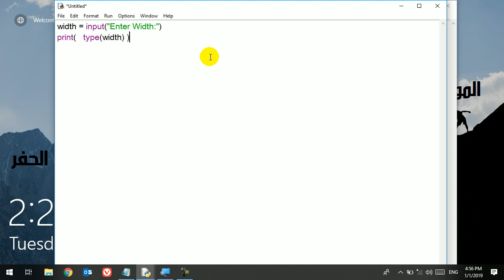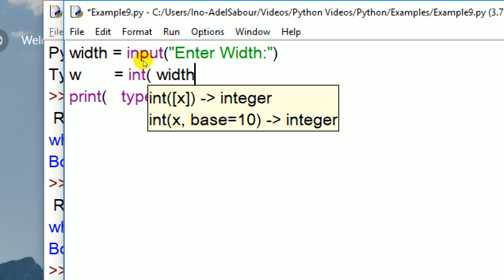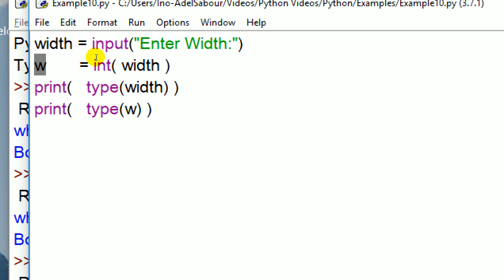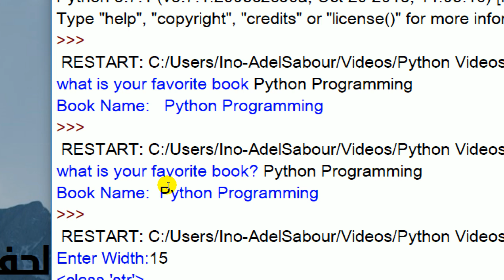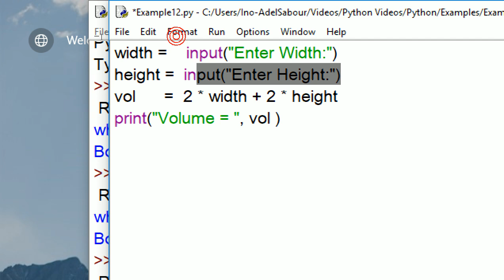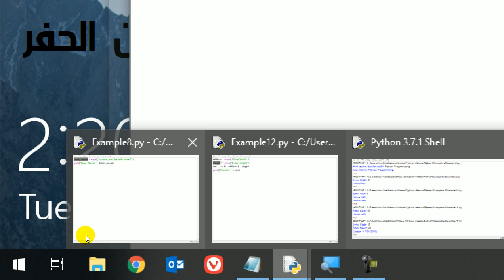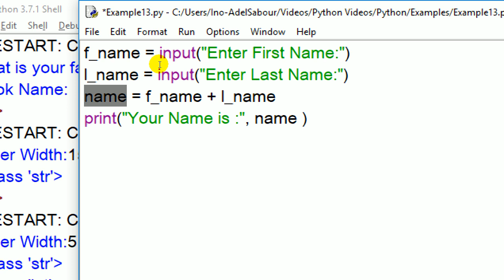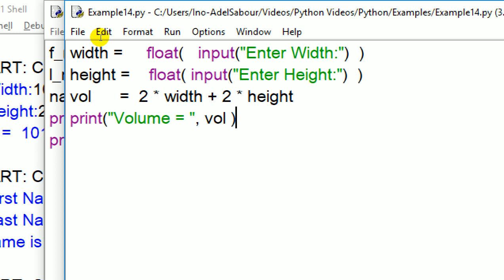10 Python Course For Non Programmers Reading Numbers with input function diff between str and numbe